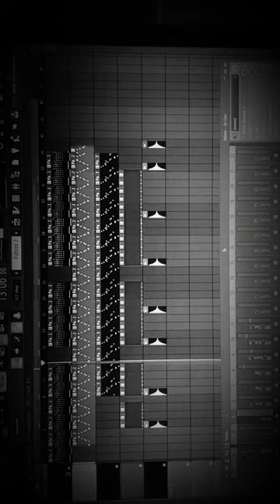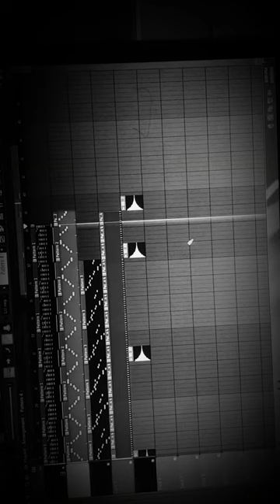BEAT MAKING (I started making beat with this 🔥)FL STUDIO/GTA WEAST COAST type beat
FREE BEST FREESTYLE HIP-HOP rap Instrumental GTA 6 beat , 2pac , Ice cube TYPE BEAT, 90s old-school West coast type beat
It's been 2 year agoo ,wen I started making beat , I tried like this ntg else ,( learnt this from YouTube tutorials)